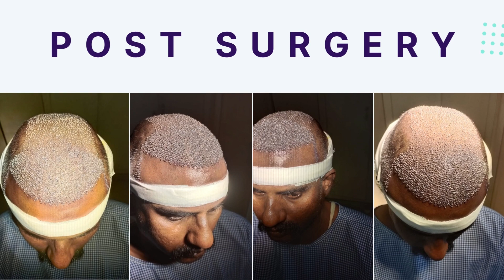5 மாதங்களில் சூப்பர் ரிசல்ட் / 5th Month Hair Transplant Result / Best Hair Transplant Clinic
Hi viewers, we have uploaded 5th month hair transplant surgery result of our client.

Our super , fantastic & mind-blowing services
1. Hair Transplant ( FUE and DHI )
2. Beard Transplant
3. PRP therapy ( Regular and Biotin )
4. GFC therapy
5.HFT dandruff treatment
6. Skin care treatments

Our Branch Details

Chennai
Address : 111/6 Whites house Chinthamani, 1st Main Rd, D Block, Annanagar East, Chennai, Tamil Nadu 600102

Trichy
Address : Chitra complex, Melachinthamani ,Shop no 2F,-9&10, 63, 1st St, Tiruchirappalli, Tamil Nadu 620002